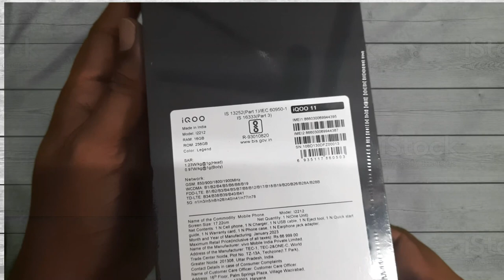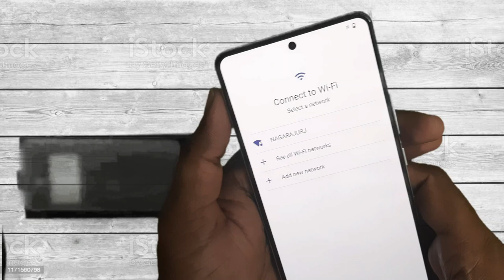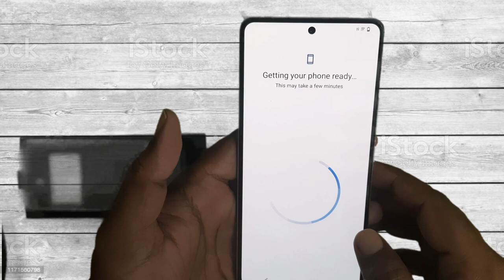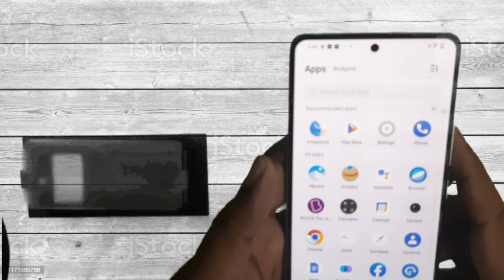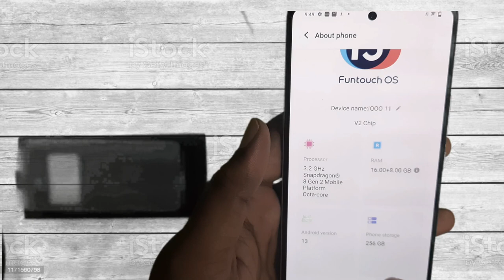IQOO 11 | Unboxing in telugu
iQOO launched its flagship device in India today, the iQOO 11 5G. A smartphone boasting the tag of 'World's fastest' thanks to the Qualcomm Snapdragon 8 Gen 2 chipset. The first device to be powered by Qualcomm's flagship chipset, iQOO 11, has set itself up with some high expectations.